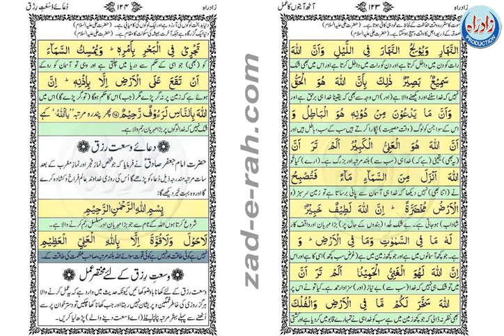دعائے وسعتِ رزق اردو ترجمہ کے ساتھ - Zad-e-Rah Book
Dua-e-Wosat-e-rizq.aviدعائے وسعتِ رزق اردو ترجمہ کے ساتھ  - Zad-e-Rah Book